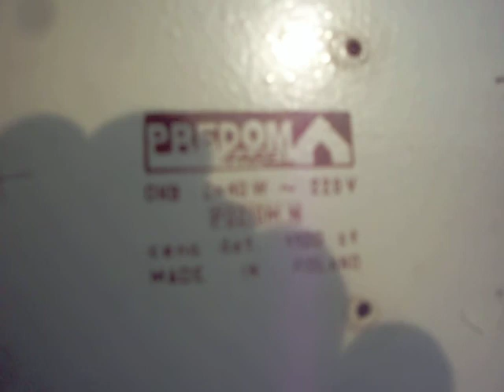Oprawa świetlówkowa OKS 2x40W Predom Farel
Prezentacja oprawy świetlówkowej OKS Predom Farel 2x40W, znaleziona ostatnio na złomie, nawet w dobrym stanie, kondensator (mały ) do wymiany, wyciekł, oprawki wciskane, klosz jest, nieco popękany, był on wcześniej łączony na druciki.